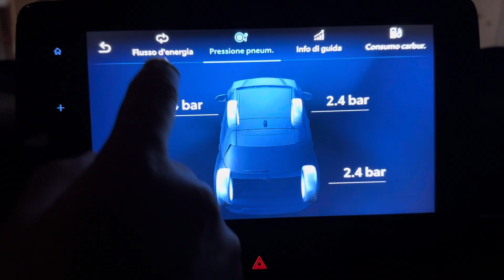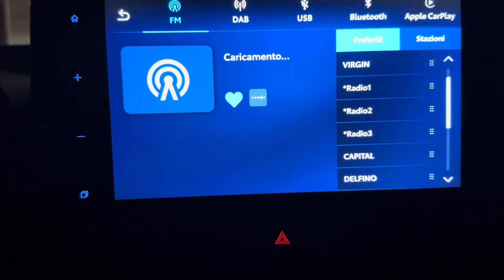YARIS CROSS 3